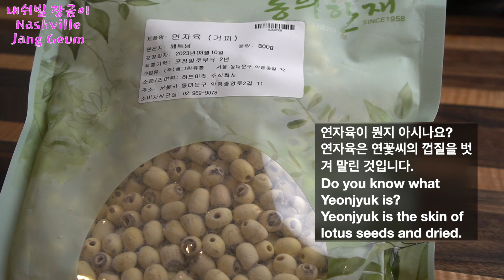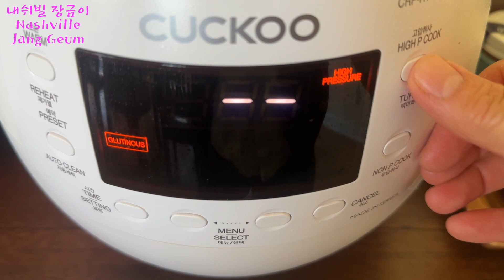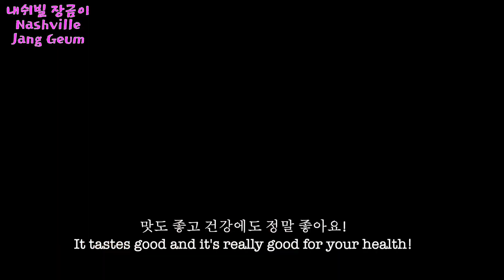[내쉬빌 장금이]연자육밥(연꽃씨) 연꽃씨로 밥을 해보세요. 밤처럼 맛있어요. 몸이 허약하신 분들에게 정말 좋은 밥이에요.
안녕하세요. 내시빌 장금이 입니다.  2012년도에 지인이 몸이 허약하고 아픈 저에게 소개해 주신 밥재료가 있어요. 바로 연자육이였어요.  이 연자육을 가지고 밥을 해서 먹으면 저에게 많은 도움이 될거라고 하셔서 한국에서 연자육을 보내달라고 해서 밥을 자주 해 먹었답니다. 특히 소화력이 약한 저에게 많은 도움이 되었어요.  가끔 이 밥을 해 먹으면 정말 맛있어요.
그때만 해도 연자육에 대한 정보를 알지 못했는데 요즘 유투브를 보면 연자육에 대한 정보가 많이 나와 있더군요.
특별한 손님이 오실때 이 밥을 해 드리고는 하는데 정말 신기해 하시고, 맛있다고 해요.
여러분도 한번 드셔보세요.

🎵Track : 오늘의 날씨 -

 • [햇살가득 신나는음악] 오늘의 ...